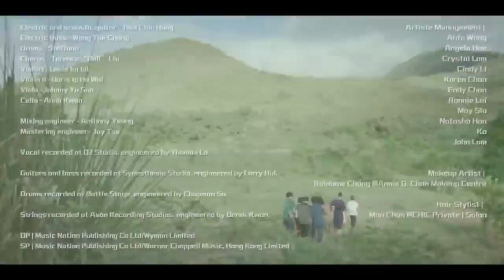Jer 柳應廷《鹹魚遊戲》| 倒著試試看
敬請關注：

歡迎來到 官方頻道。在這裡，您會發現劇集/漫畫解說精華。